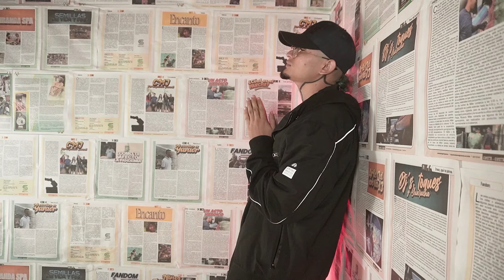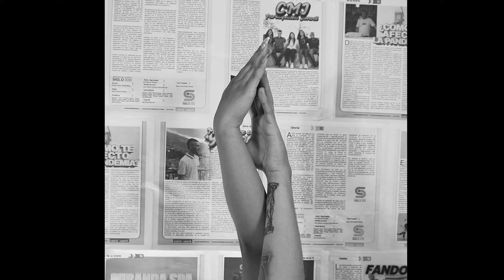Fl - SI TE VAS 🧡 (Prod. @slumstudioco) ♎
Fl - SiTeVas (Prod. @SlumStudio13)

Produce: @FlColombia
Beat: @FlColombia

Producción y dirección: @HeyItsLalau, @FlColombia, @FocusWell_

Modelo: @vg5340

Letra de Si Te Vas - FL:

Mami, si tú te vas, te extrañará mi cama y las mañanas serán frías,
No sentiré tu cuerpo al despertar.
Y es que, si tú no estás, pierdo todas las ganas, sé que me amas, pero ansías,
Volver a aquel momento, regresar.

Baby, di to’ lo que quieras, no somo’ iguales,
Yo te amo a mi manera, tú no te sales,
De mi vida y mi carrera de nada vale,
Tú no eres una cualquiera, tú equivales,

A ser dueño del mundo, mami, contigo lo tenía todo,
Cuando te sientas sola, me llamas, que yo te robo
Llevo noches que no duermo y lloro,
Sintiéndome un fracaso, sin ti yo me siento solo.

Yo te salgo a buscar, si tú me dices yo paso y te llevo conmigo a un lugar,
Pa’ ser felices, vivirlo de nuevo.

Booking/Contrataciones:
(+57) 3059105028